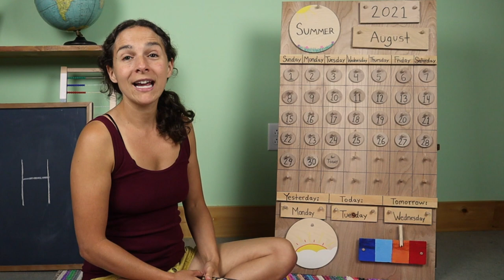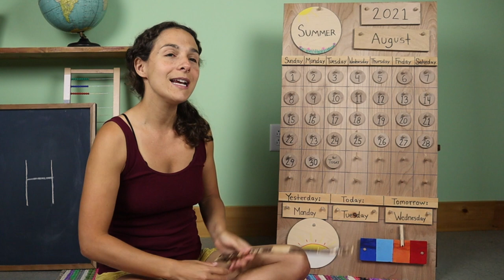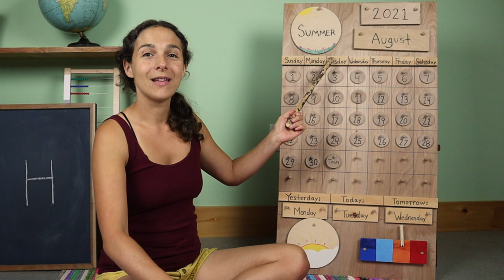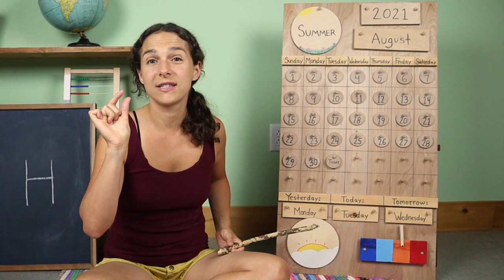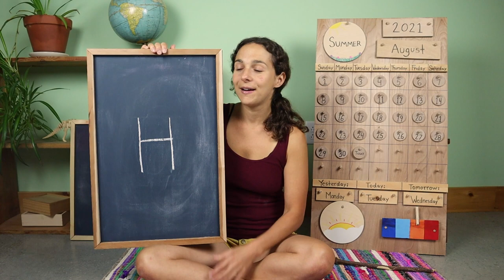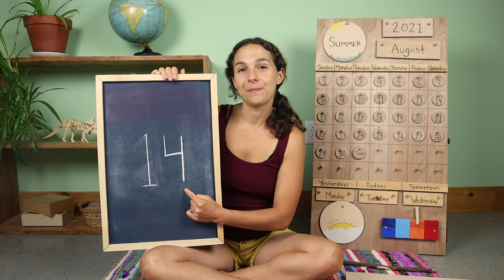Tuesday - Preschool Circle Time - Highlights (8/31)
I use these work trays from Wooden Toys For You on Etsy

Work Tray Materials: sink or float experiment: a large container of water and various small items from around the house (1/12)

Join me every Monday-Friday for my FREE Preschool circle times that include a review of the calendar and weather; letter, number, and shape recognition; theme-based content with Montessori and Reggio-inspired work tray activities, and plenty of songs to engage young children.  This week we review some of my favorite activities from the year.